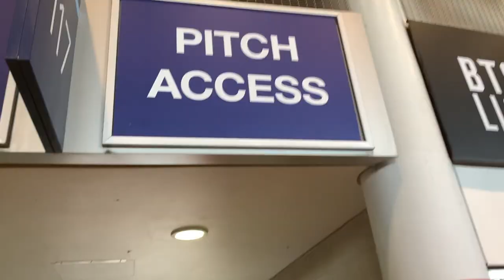BTS at Wembley Day 1 | SPEAK YOURSELF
Here's some clips and my experience of the first BTS show at Wembley Stadium. Video number two of my soundcheck experience on the second show day will be uploaded very soon!